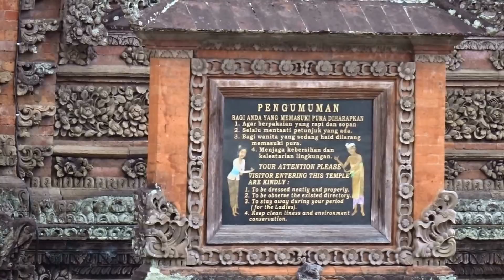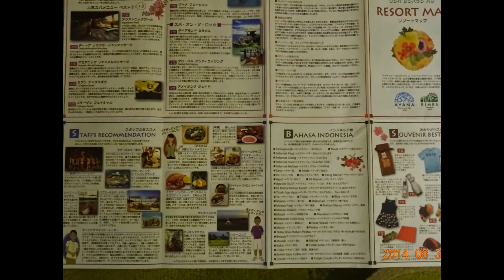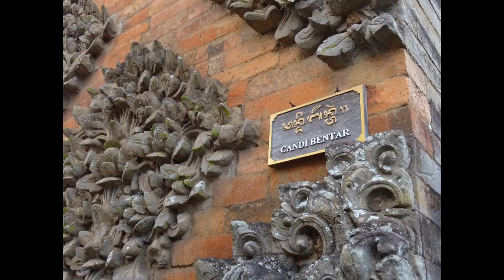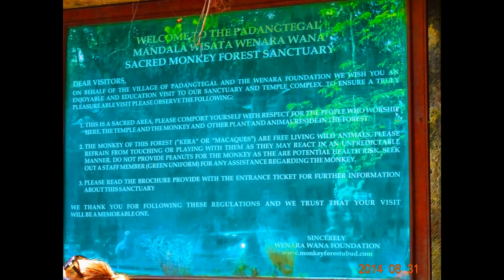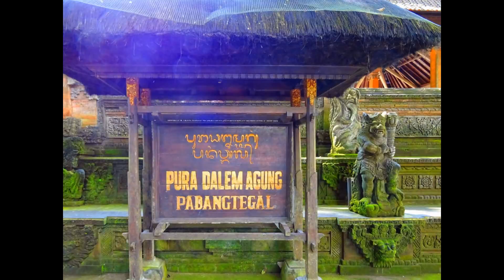バリ島 スライド 3